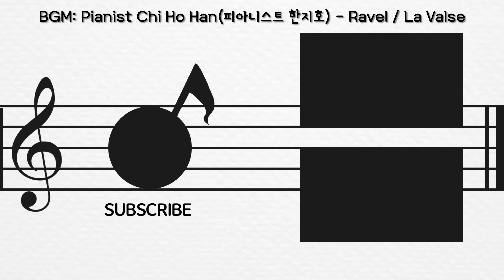3억원짜리 피아노를 해체해보았다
그랜드피아노중에 최고라는 스타인웨이 피아노를 분해해보았다

📍 네이버에 뮤라벨 성인전문음악학원을 검색해보세요 📍

▫️ 1:1 프라이빗 레슨
▫️ 연습실 무제한 제공
▫️ 피아노•성악•뮤지컬•바이올린•재즈피아노 수강권 내 교차수강 가능
▫️ 와인클래스•맥주파티•MT등 다양한 친목모임
▫️ 학원 자체 정기연주회 개최

✔️ 운영시간: Monday to Sunday 12:00-23:00

주소: 서울시 강남구 강남대로 94길 9, 4층 뮤라벨 성인전문음악학원

장소:  서초동 코스모스악기